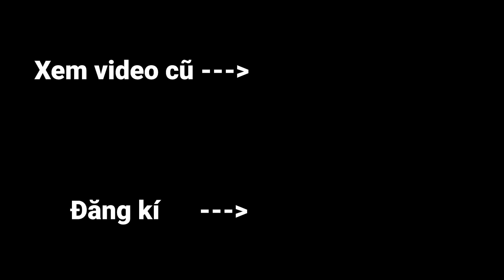Minecraft, Nhưng Bạn Nâng Cấp Siêu Hiệu Ứng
Hôm nay Oops Zeros sẽ chơi Minecraft nhưng mình có thể nâng cấp rất nhiều nhiệu ứng siêu mạnh khác nhau vào mỗi món đồ. Liệu lần này con Rồng Ender Dragon sẽ bay màu như thế nào đây?

Kênh 2: @bietdoisinhto @sinhtoteam

Tụi mình sẽ chơi Minecraft ở phiên bản 1.17.1 và thử thách lần này mình sẽ Thử Thách Minecraft Nhưng Bạn Nâng Cấp Siêu Hiệu Ứng. Video dựa vào ý tưởng Video dựa vào ý tưởng Minecraft Sở Hữu Vật Phẩm Siêu Mạnh/ Siêu Vip. Hy vọng các bạn thích video này :)